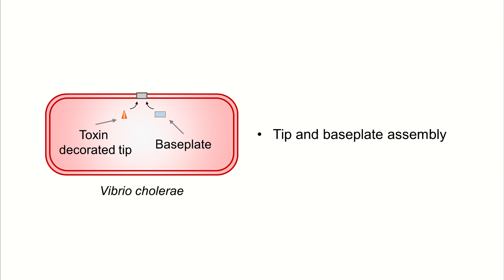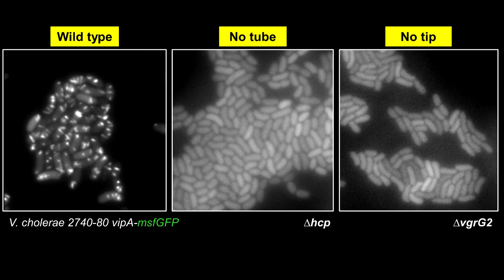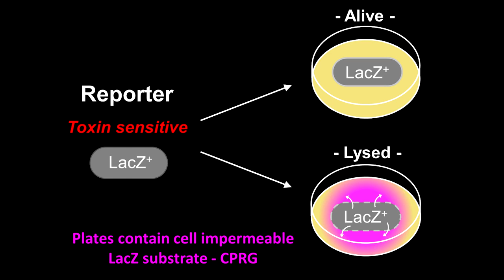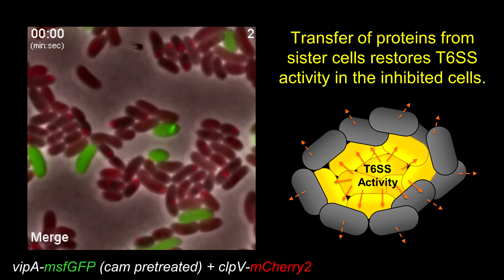Friendly Fire/ Cell Sept. 8, 2016 (Vol. 167, Issue 1)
Prof. Marek Basler, Biozentrum University of Basel

Bacteria use a molecular machine called type VI secretion system like a spear gun to deliver toxins to their targets. Marek Basler and colleagues of University of Basel show that bacteria can exchange components necessary to assemble this molecular machinery by jabbing one another.

Andrea Vettiger and Marek Basler (2016). Type VI Secretion System Substrates Are Transferred and Reused among Sister Cells. Cell 166.